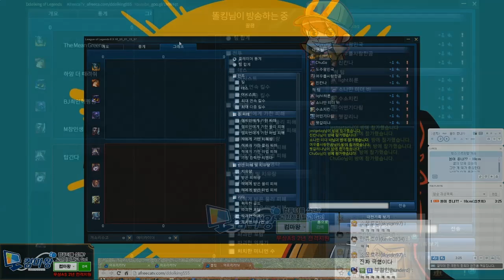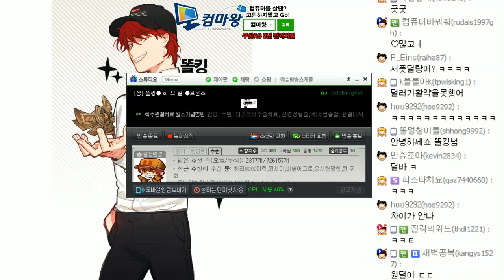올라프 서폿, 마나 재생룬으로 도끼 던지기 쇼타임~ (Olaf Support) - 똘킹 게임영상